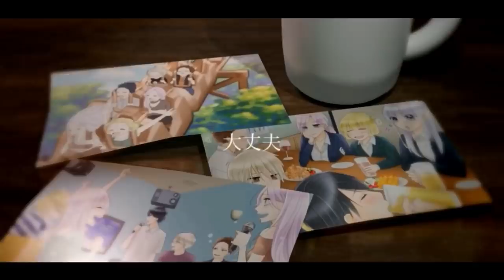私の努力を全否定する毒親「アンタは気持ち悪い」家出をして数年後、成功して金持ちになった私の元へ両親が…【漫画】【マンガ動画】【アニメ】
8月は月水金土の週4投稿ぷに！ 毎日、18時に1本動画を配信できるようにがんばるぷにっ♪

全員に返信できるわけじゃないけど、たまーに返信したりもするんで、
気軽に送って欲しいぷに٩( 'ω' )و！

Byぷに

編集　　 Yuki
BGM　　DAVA-SYNDROME/Star Music Entertainment Inc.

◯楽曲情報
楽曲名：独りうた September調子はどうだい
アーティスト名：うじたまい

ご興味ある方は、過去作品やマンガ動画の制作実績、希望単価を明記の上、ソプラノ漫画のLINE@までご連絡下さい。